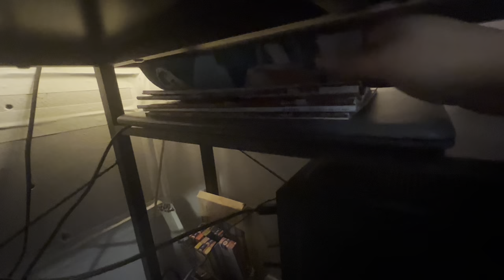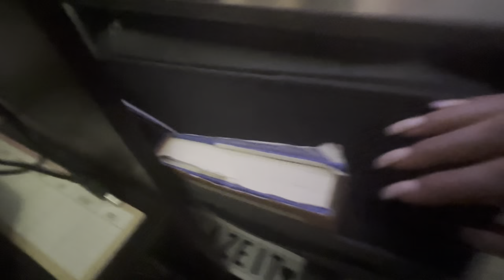Santa got me a New Desk | Sierra Bensen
Santa came early this year! And by Santa, I mean my grandparents shipped my gifts to me early. Yay!

Amazon Pants Hangers:

Poshmark Closet: @zee12200

I Just Need Someone To Talk To | Sierra Bensen